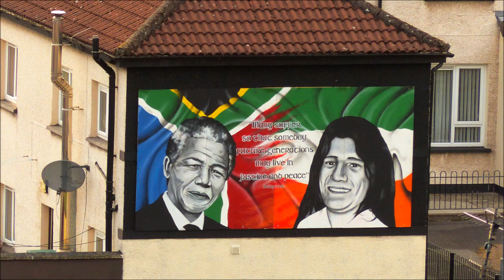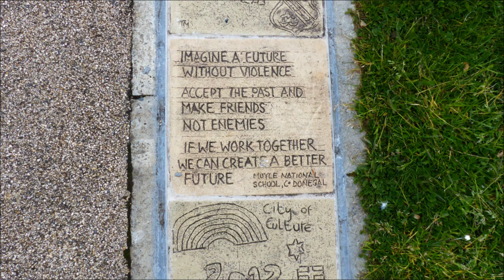Memories of Derry City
I love Ireland and this was my first time in Derry and it stole a piece of my heart. The Town I Loved So Well is one of my favourite songs and walking the walls and the streets with so much history really brought the song to life. It's hard to believe that the city's 'Troubles' were so few years ago with such a tranquillity about it now, but the murals on the walls are a reminder of the darker times. The Peace Bridge, the Peace Flame, and the many memorials, murals, and statues marking peace after the troubled times are good to see. The people of Derry are friendly and welcoming and as a pedestrian I have to say that Derry has some of the most considerate drivers I have ever come across. Derry, it was a lovely 3 days and I hope it's not too long before I can return and see more of your amazing city. The music is Derry's song 'The Town I Loved So Well' written by Derry man Phil Coulter, performed here by The High Kings with the amazing vocal of Darren Holden. The song was recorded for their 'Four Friends Live album/DVD at the Millennium Forum in Derry during May 2014.